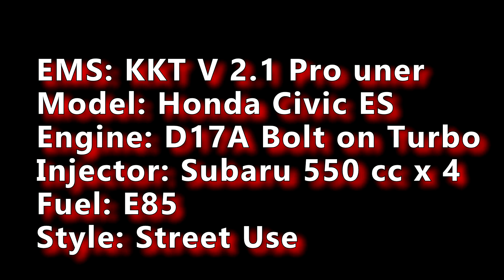Teaser: KKT V 2.1 Pro Tuner With Honda Civic ES D17A Bolt on Turbo By Mo Tuner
EMS: KKT V 2.1 Pro uner
Model: Honda Civic ES
Engine: D17A Bolt on Turbo
Injector: Subaru 550 cc x 4
Fuel: E85
Style: Street Use

🔹Page : KKT -  By Mo Tuner
🔹Page : Mo Tuner's Shop
🔹ID Line: MoTuner